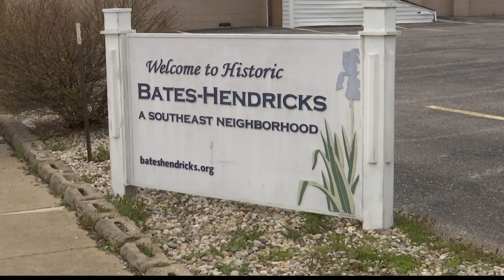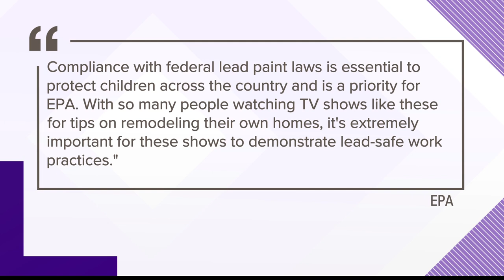EPA reaches settlement with 'Two Chicks & A Hammer'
The Environmental Protection Agency has reached a settlement with Indy's "Two Chicks and A Hammer" over alleged violations depicted on their TV show "Good Bones".